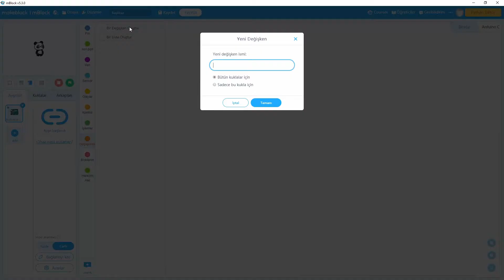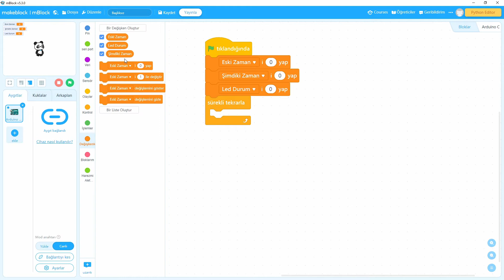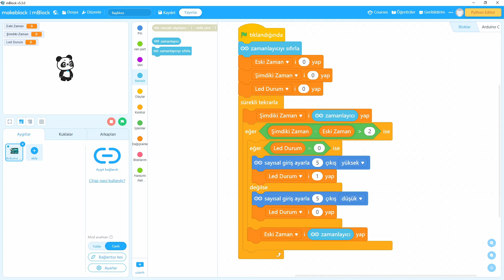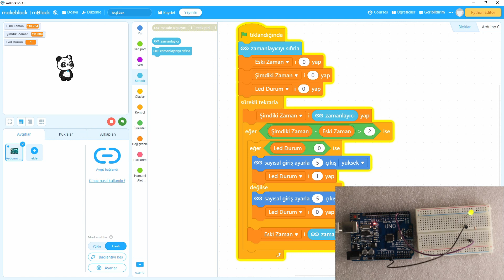Makeblock5 ile Arduino-Böüm14-Zamanlayıcı Kullanarak Led Yakma